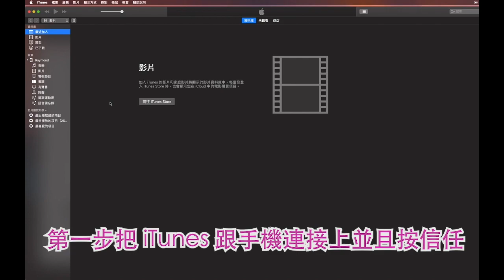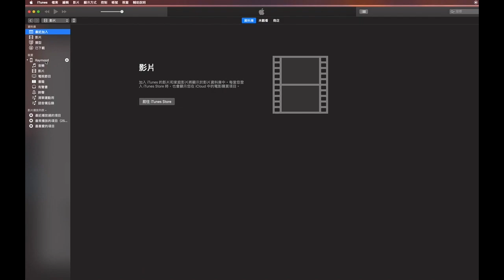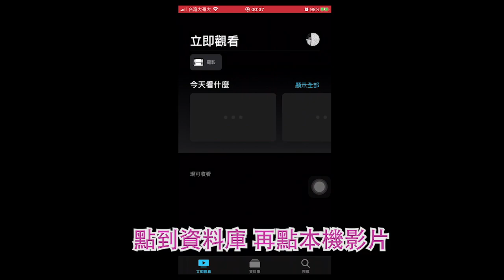【iOS 13】 最新如何將影片放入iphone手機 !透過iTunes 把New Movie轉入iphone | 蕾萌紫